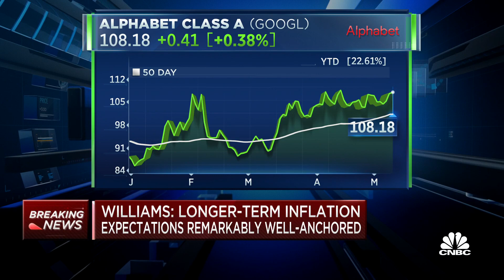New York Fed Pres. Williams: Full effects of rate increases will take time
New York Fed President and CEO John Williams remarks on Fed policy, the impact of rate increases, and strategies for inflation.